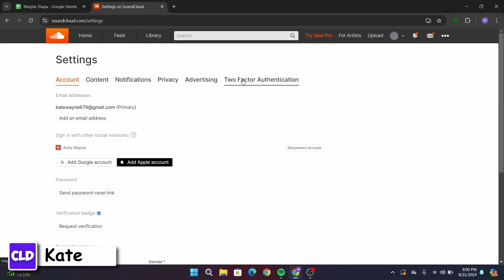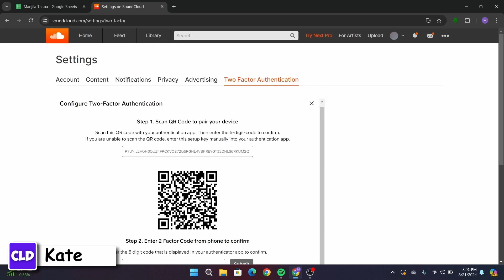How To Turn On Two Step Verification On Soundcloud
Easy Tutorial on How To Turn On Two Step Verification On Soundcloud. Easily Learn How do I turn on step 2 verification with the help of this tutorial.

Learn how to enable two-step verification on SoundCloud to enhance your account security. This step-by-step guide from @createloginanddelete will walk you through the entire process, from accessing the settings menu to activating two-factor authentication and downloading backup codes. Protect your SoundCloud account from unauthorized access and ensure your personal data is safe. Follow these simple instructions to secure your account today!

Chapter Timestamps:
00:00:00 - Introduction
Brief introduction to enabling two-step verification on SoundCloud.

00:00:10 - Open SoundCloud
Open SoundCloud on your device and log into your account.

00:00:20 - Access Settings
Navigate to the three-dot icon next to the messaging icon and click on "Settings" from the dropdown menu.

00:00:35 - Go to Two-Factor Authentication
Find the "Two-Factor Authentication" option under the "Account" settings tab.

00:00:50 - Activate Two-Factor Authentication
Click on the "Activate" button to begin the two-step verification setup.

00:01:05 - Scan QR Code with Authenticator
Use a mobile authenticator app like Google Authenticator to scan the QR code.

00:01:20 - Enter Code and Submit
Enter the code from the authenticator app into SoundCloud and click "Submit."

00:01:35 - Download Backup Codes
Download your backup codes for future access if you lose your authenticator device.

00:01:50 - Confirmation
Confirmation of successful activation of two-step verification on SoundCloud.

00:02:05 - Conclusion